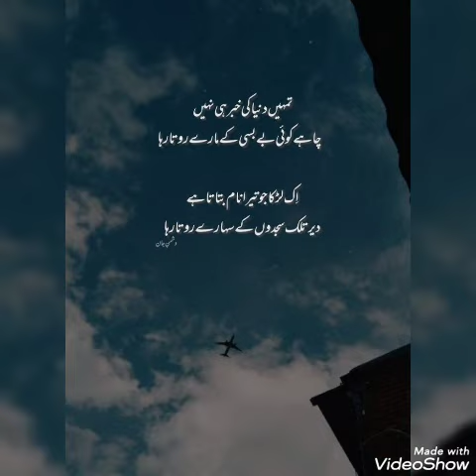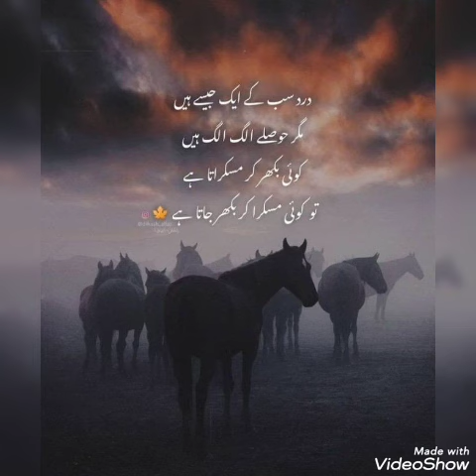Sad poetry Dpz for WhatsApp | 2 line Urdu Quotes | Best Urdu Shayari | Deep lines | Heart Touching 💔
‏ترکِ تعلقات پہ رویا تو نہ میں 🖤